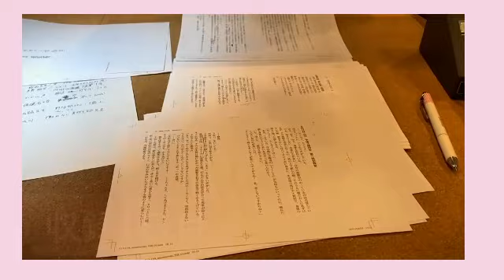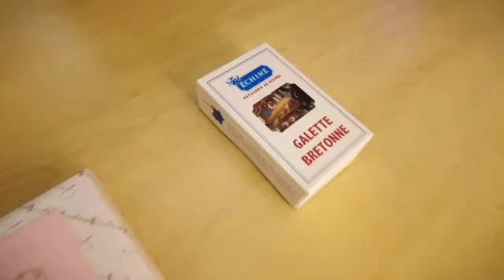【Vlog】辰巳センセイの文学教室_朗読収録Making 【小見川千明のお気楽文学サロン】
2021年5月11日 宝島社文庫から発売される『辰巳センセイの文学教室』の中から一章「舞姫の時間」を朗読させていただきました(🎀 ֦ơωơ֦)✨

May 11, 2021 I read aloud the first chapter "Maihime no Jikan" from "Tatsumi Sensei's Literature Class" released by Takarajimasha Bunko.

文学サロン初のコラボ・・・！
著者の瀬川先生に直接ご指導いただきながら作品の世界観や温度感、そして登場人物の繊細な心情に寄り添って心を込めて朗読させて頂きました！

本当に素敵な作品ですので上下巻ともお手元にお迎えして、在りし日の青春の風を感じてください✨

The first collaboration at a literature salon ...!
With the direct guidance of the author, Professor Segawa, I read with all my heart, along with the world view and temperature of the work, and the delicate feelings of the characters!

It's a really nice work, so please welcome both the upper and lower volumes and feel the youthful breeze of the past.

●マイストリート編集/岡田勘一さん